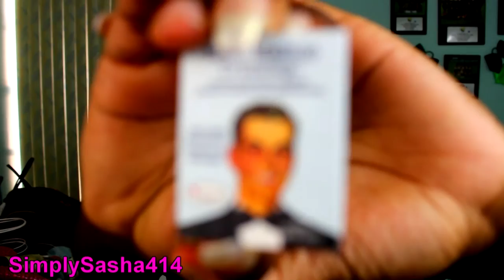Unboxing June Ipsy make-up Bag 2016 ~ SimplySasha414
Hey guys in this video I show you what I got in my ipsy bag !!

MY LINKS!